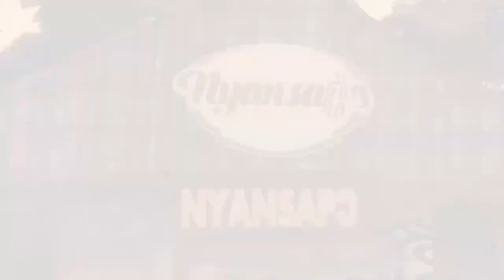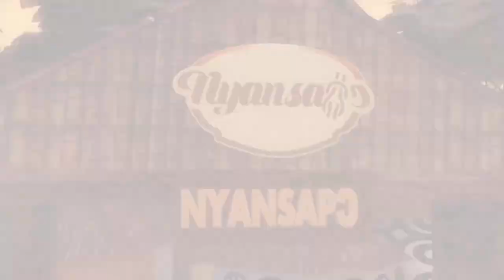DAASEBRE OSEI BONSU II ASANTE-MAMPONG HENE || THE SILVER STOOL OF ASANTE KINGDOM